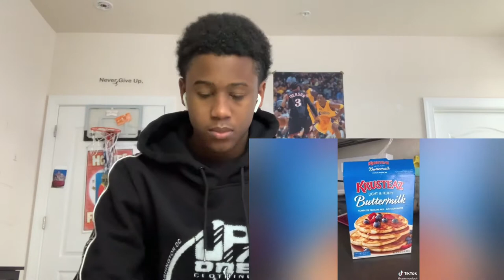K Y R E E Reacts To Funny TIK TOKS That’ll Have Me Or You Howling At School!! (REACTION)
REACTING To FUNNY TIKTOKS That’ll have you or me howling AKA Laughing in SCHOOL! (Reaction)

New Videos Posted Everyday!!